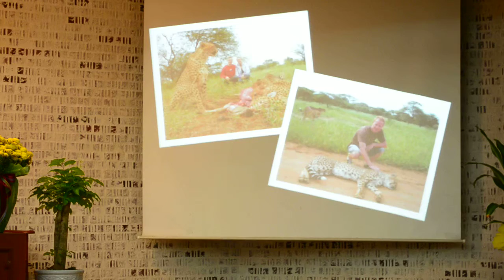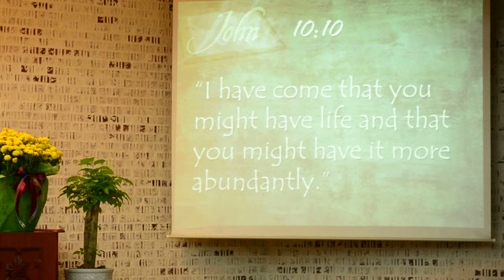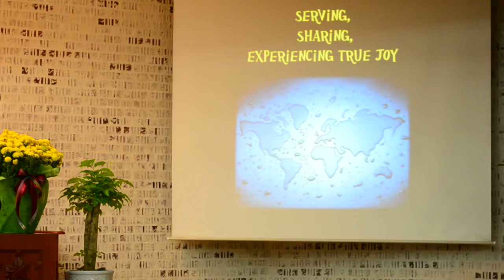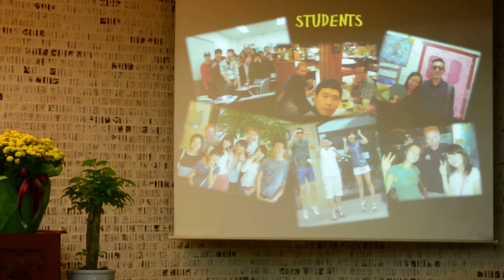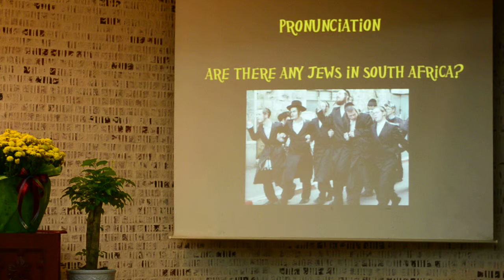10.13.Sabbath School by Wesley Missionary